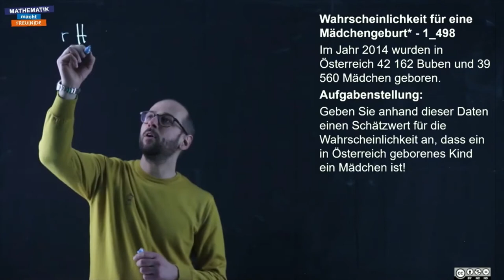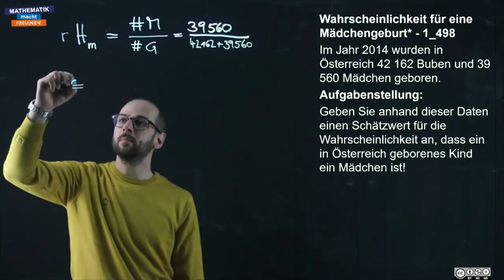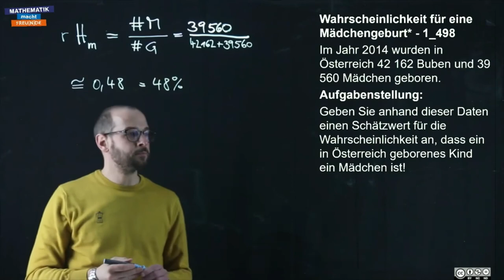Wahrscheinlichkeit für eine Mädchengeburt (1_498)